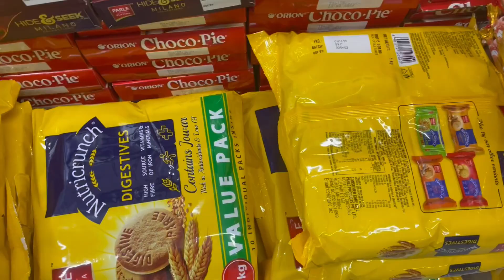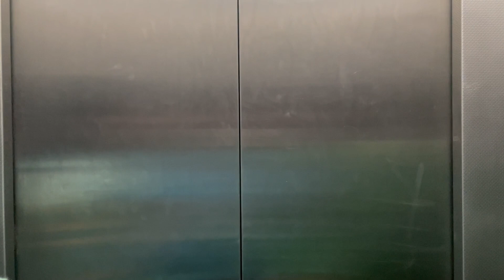কথা দিয়েছিলাম তাই না বলে বাড়ি থেকে বেড়িয়ে গেলাম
আরো জানতে চাও?